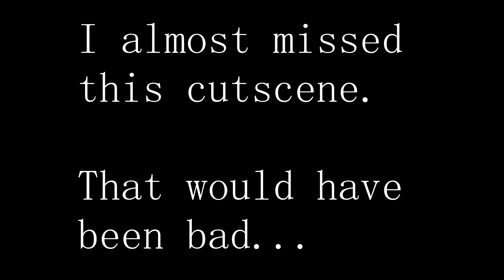Furi - "Blind" Playthrough: 06 The Song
I don't have time for platitudes or sad melodies.